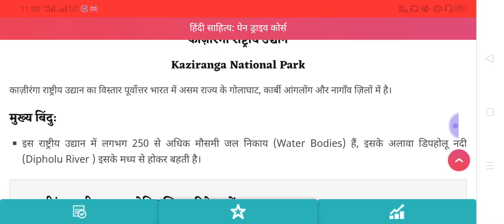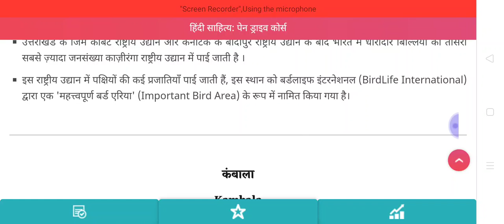काजीरंगा राष्ट्रीय उद्यान topic UPSC EXAM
या वीडियो काजीरंगा राष्ट्रीय उद्यान के टॉपिक पर बनाए गए हैं इस टॉपिक को देखें और क्लियर करें इसमें छोटी-छोटी बात पर आपको क्लियर किया गया है कृपया चैनल को लाइक कमेंट और शेयर करें आपका भाई कुलदीप सिंह जय हिंद जय भारत धन्यवाद